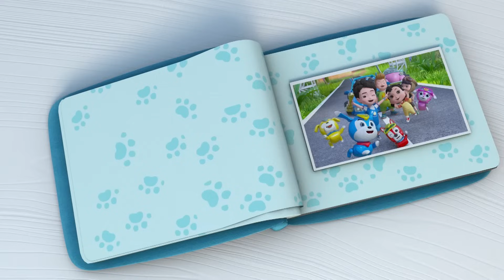Những Chú Chó Cứu Hộ Mới Nhất 2022 - Cuộc Đua Ở Vương Quốc Tí Hon - Paw Patrol RB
Tập phim : Những Chú Chó Cứu Hộ Mới Nhất 2022 - Cuộc Đua Ở Vương Quốc Tí Hon - Paw Patrol RB